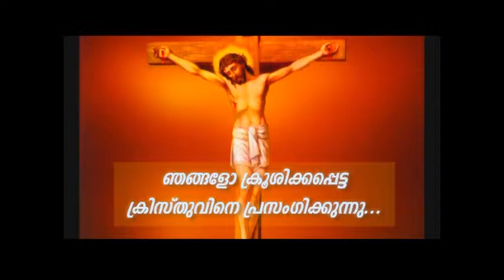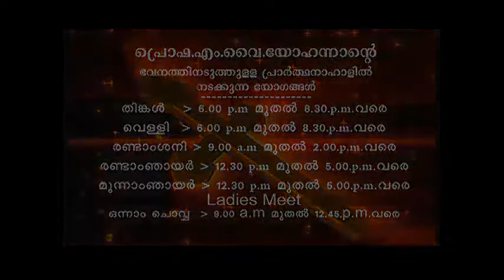PV 03FEB2019 1 30PM